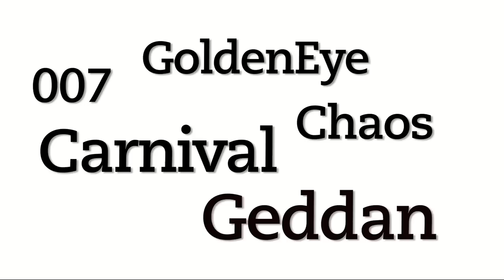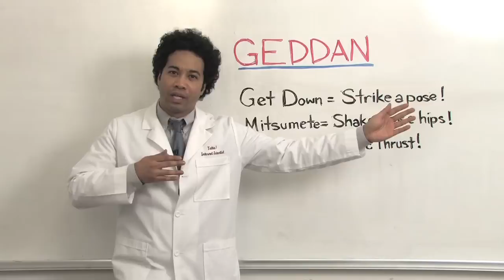Know Your Meme: Get Down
Know Your Meme scientist Yatta explains "Get Down" (ゲッダン), a Japanese remix series that originated from a glitch in the N64 game Goldeneye, where the characters and vehicles would suddenly "spaz out" if the game cartridge was only partially inserted in the console.